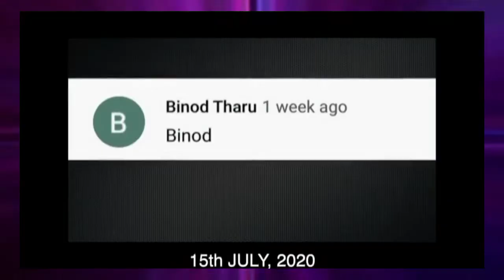Who is Real BINOD ? BINOD story fully explained in hindi || Who created BINOD ? QnA Announcement 1k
Who Is BINOD? How Created a VIRAL Meme
Who is Binod? How did the Binod trend start? What do Binod comments mean? Well this video will answer all your questions! Special Thanks to BB ki Vines - Bhuvan Bam, Technical Guruji, BeerBiceps, Angry Prash & The Great Khali for collaborating with us for this binodta se bhari video :) and to YOU SlayyFam for making this viral. This is our 2 Million Special as well! The BINOD SONG, made by the v talented Reay (@reayxx), is available to stream here -
Tags Doraemon Nobita Shizuka Dekisugi Suneo Gian Nobita loves shizuka Doraemon sad song Heart touching sad love song  Nobita Shizuka sad Doraemon amv Doraemon hindi Amv
pewdiepie3,770,0002
WHO IS BINOD? 😂 Why Everyone is Spamming "Binod" in Comments/Livestreams SlayyPoint Binod Tharu Meme

binod! binod! binod! binod name is being spammed in all the popular livestreams livechat like carryminati, dynamo gaming, mortal, scout, triggered insaan etc. In this video, I will explain you the story of "binod" aka binod tharu

1,026,534 views

36K

7.4K

Save

Report

VeryNuclear